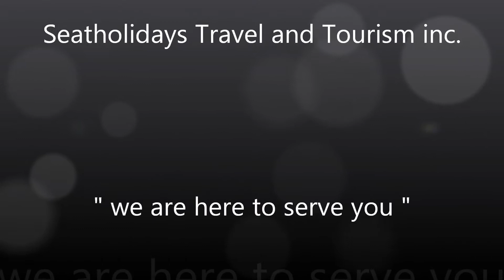El Nido Cove Resort and Spa Palawan Philippines by: + 63 915 2755 397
El Nido Cove Resort and Spa Palawan Philippines, is ideally situated in El Nido; one of the city's most popular locales. The excitement of the city center is only 10.0 km away. For those of you who want to venture out, El Nido Airport, Corong-Corong Bay, Island Hopping In El nido are just some of the attractions available to visitors. Take advantage of a wealth of unrivaled services and amenities at this Palawan hotel. Room service, car park, bar/pub, tours, family room are just a few of the facilities that set El Nido Cove Resort & Spa apart from other hotels in the city. You'll find the perfect place for such an indulgence. With the beachfront location at the unspoiled tropical paradise of El Nido, the resort guarantees sublime leisure in every visit. Here, you'll revel in pure relaxation, whether lounging at the beach all day or treating yourself to the soothing spa treatment. Whatever you do at the resort and spa, expect your stay to be overflowing with delight.